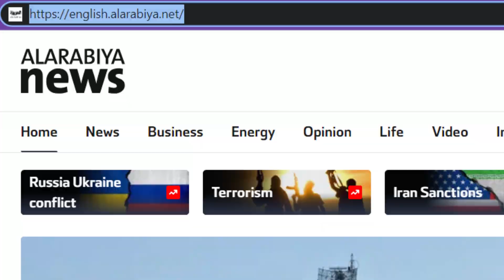Kabootaro Ki Hazoor se Mohabbat | Madina Pak Ke Kabutar | the info media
In this video, we explore the love of pigeons for the Prophet (S.A.W) and the pigeons of Madina Pak. Watch how these beautiful birds show their devotion and loyalty to the beloved of Allah.